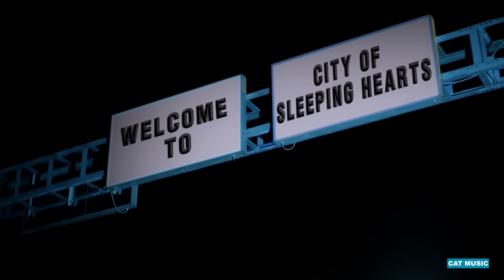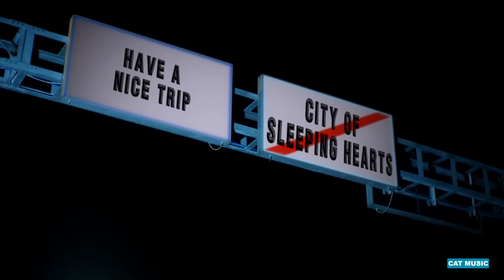DJ Layla - City of Sleeping Hearts (Official Video)